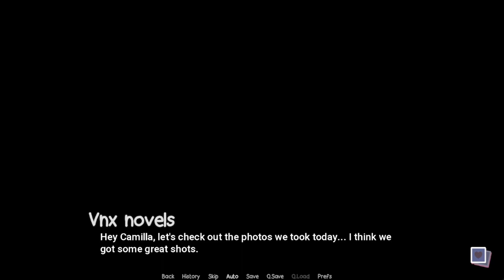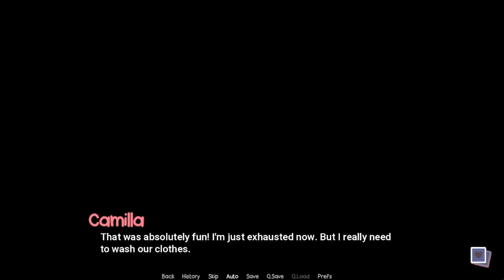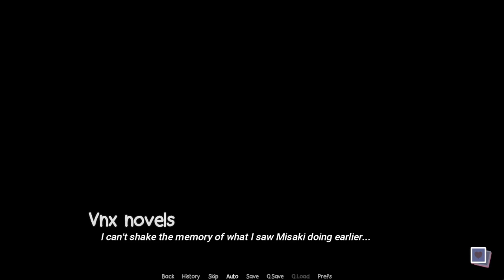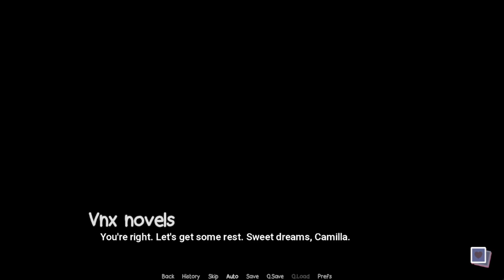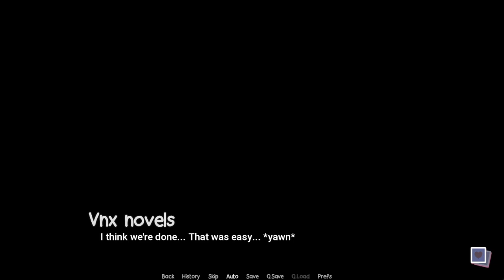TGIF The Good Instructor Frenzy Part 11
TGIF (The Good Instructor Frenzy)

Creator: LovelyBone Productions